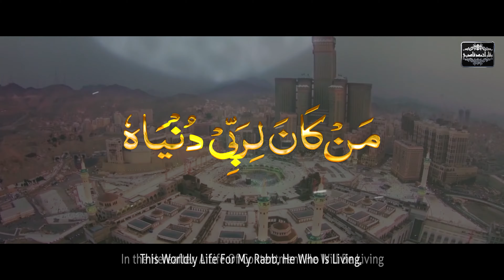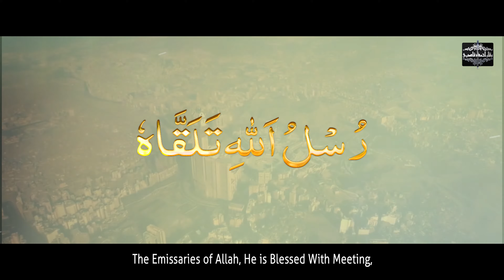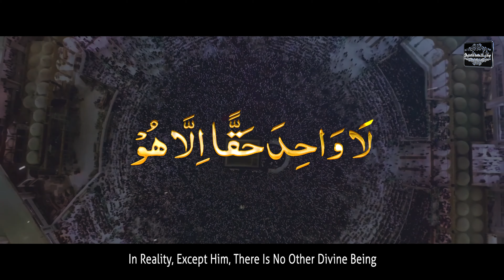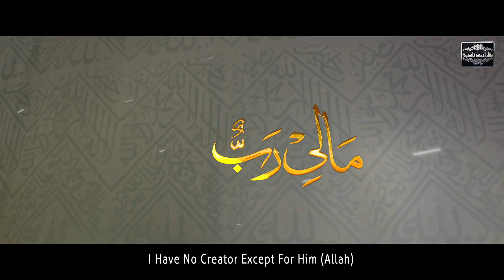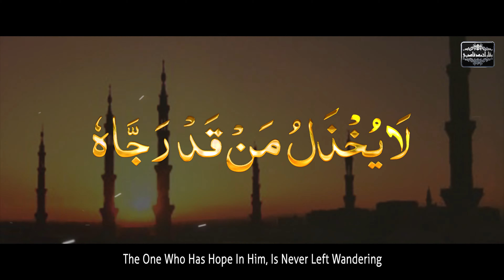Qasidah Fil Hamd Wa Madh Al Nabi Sallallahu Alay Hi Wa Sallam "Mali Rabbun Illah Hoo"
With English Translation And Arabic Lyrics Video

Kalam: Qasidah Fil Hamd Wa Madh Al Nabi Sallallahu Alay Hi Wa Sallam "Mali Rabbun Illah Hoo"
Writer: Shaykh Ul Islaam Wal Muslimeen. Huzoor Taajushshriah, Mufti Muhammad Akhtar Raza Khan Alay Hi Rehma
Reciter: Waqar Ahmed Qadri
R&R: Waqar Ahmed Qadri

Allah-Allah Allahu
Maa Li Rab’bun Il’laa-Hu

Yafnal Kul’lu Wa Yabqaa Hu
Laisal Baaqi Il’laa Hu

Man Kaana Du’aahu Ay-yaahu
Dhaaka Hameedun Uqbaa-Hu

Man Kaana Li Rab’bi Dunyaahu
‘Aasha Sa’eedan Ukh-Raa-Hu

Man Kunta Ilaahi Mawlaahu
Kul’lun Naasi Tawal’laa-Hu

Mam-Maata Yaqoolu Allahu
Dhaakal Khaalidu Mahyaa-Hu

Bi Ruslul’laahi Talaq’qaahu
Ab-shir Abdu Bi Husnaa-Hu

Ar Ridwaanu Lahu Nuzulun
Jannatu Khuldim Ma-Waa-Hu

Takh-shan-naasa Bilaa Jadwaa
Hal’laa Rab’baka Takh-shaa-Hu

Ib-ghil Amna Ladaa Rab’bi
In’nal Amna Bi Taq-Waa-Hu

Tansaa Rab’baka Yaa Faani
Dum In Shi’ta Bi Zikraa-Hu

Tarjun-naasa Li Jad-Waa-Hum
In’nal Jadwaa Jad-Waa-Hu

Hal Ghairaka Yakh-shaa Rib’bi-yun
Ghairuka Rab’bi Yakh-Shaa-Hu

Rab’bi Rab’bul Ar-baabi
Laysa Yudaahaa Haa-Shaa-Hu

Fa-Siwaa-Hu Rab’bum Bil Ismi
Wa Ilaahul Haq’qi Yar-‘Aa-Hu

Al Waahidu Laysa Bi Dhi-Juz-In
Laa Waahida Haq’qan Il’laa-Hu

Al-Khalqu Maraaya Maujoodin
Laa Maujooda Il’laa-Hu

Wal Kul’lu Mazaahiru Mash-Hoodin
Laa Mash-Hooda Il’laa-Hu

Fardun Haq’qa Ilaaha-Tu-Hu
Laa Ma’booda Il’laa-Hu

Wan-Hal’la Salaatul’laahi ‘Alaa
Mal-Laysa Shafi'an Il’laa-Hu

Mam Bid-Deeni Ah-Yaanaa
Hay’y-Allahu Muhay’yaahu-Hu

‘Am-mal Kauna Bi Rahmatihi
Kul’lur Ruhmaa Ruhmaa-Hu

Waz-daana Bilaadul’laahi Bihi
Fal-kul’lu Zalaamun Lawlaa-Hu

Waz-daana Bilaadul’laahi Bihi
Fal-Kawnu Zalaamun Lawlaa-Hu

Jaa'a Jameel ur Rahmaani
Fash-kur Taz-dad Na'maa-Hu

Hal’lal Farhu Bi Mawlidihi
Faf-rah Hat’taa Talqaa-Hu

Qadd-neeta Hayaat ul Kawni Bihi
Fal-Kawnu Adeemul-Lawlaa-Hu

Yaa May Yatlubu Ridwaanaa
Mar-Ridwah Il’laa Iy’yaa-Hu

Kul-Li Nabiy’yil’laahi Ridaa
Tahza Ladayhi Bi Zulfaa-Hu

In’nan Ni'mata Ahmadunaa
Yaa Taaliba Ni’mati Maulaa-Hu

In’nan Ni'mata Ahmadunaa
Allahu Ilaynaa Ahdaa-Hu

Bi Rasoolillahi Fab’-Tahi-Ju
Fa Huwal Fadlu Wa Bushraa-Hu

Bil’laahi Ta-Ay’yada Naasirunaa
Laa Yukh-zalu Man Qad Raj’jaa-Hu

Adrik Abdaka Jilaani
Man Ghairuka Yad-fa’u Balwaa-Hu

Wa Yazooru Salaamur Rahmaani
Khayra Nabiy’yin Nab-baa-Hu

Haadha Akhtaru Adnaakum
Rab’bi Ahsana Mathwaa-Hu

Amazon Prime Music